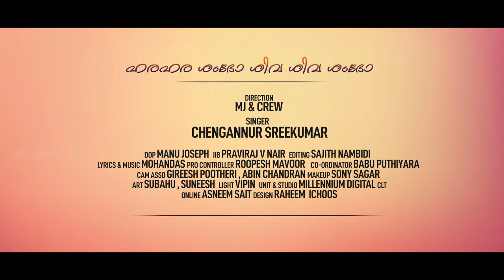ഹര ഹര ശംഭോ | Hara Hara Shambo | New Hindu Devotional Song | Chengannur Sreekumar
Watch ഹര ഹര ശംഭോ | Hara Hara Shambo | New Hindu Devotional Song | Chengannur Sreekumar

Direction : MJ & Crew
Singer : Chengannur Sreekumar
Lyrics & Music : Mohandas

DOP : Manu Joseph
Jib : Praviraj V Nair
Editing : Sajith Nambidi
Pro Contrller : Roopesh Mavoor
Co - Ordinator : Babu Puthiyara
Cam Asso : Gireesh Pootheri,Abin Chandran
Makeup : Sony Sagar
Art : Subahu
Light: Vipin
Unit & Studio : Millennium Diital
Online : Asneem Sait
Design Media :  Raheem Ichoos